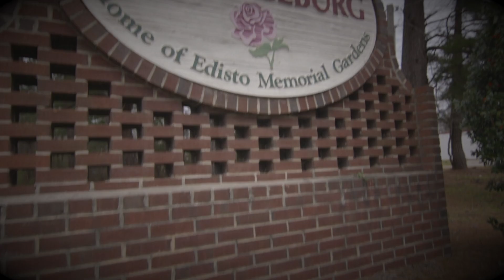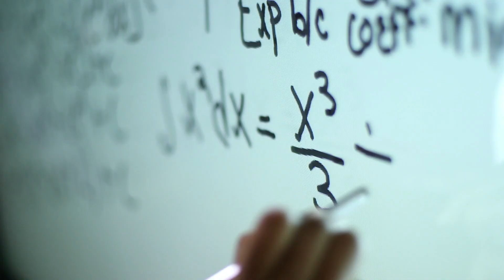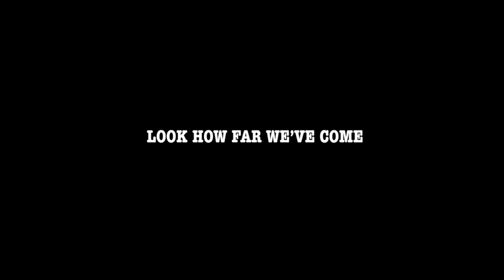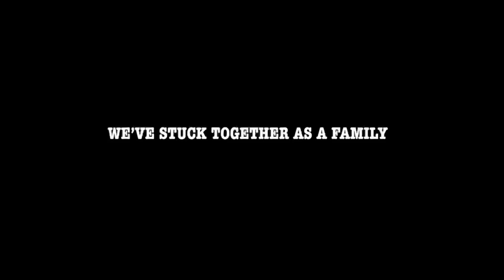AAMU Football Review Show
Alabama A&M Football Show
Alabama A&M Bulldogs vs. South Carolina State Bulldogs